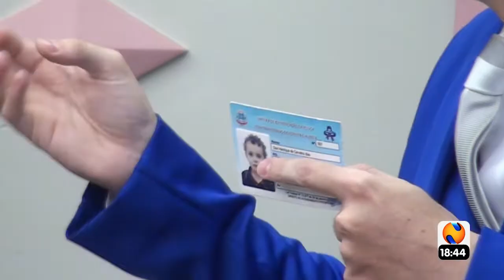ESPACO FEMINIO 30 03 2022